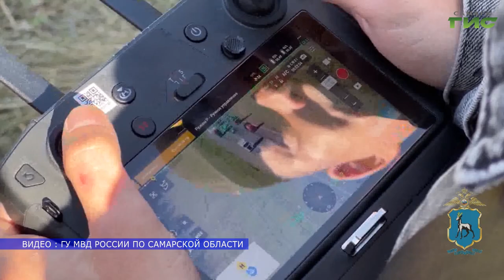Самарские инспекторы ГИБДД применяют дроны для фиксации нарушений водителями ПДД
Дроны на службе у правоохранителей. Инспекторы ГИБДД применяют беспилотники, чтобы следить за дорожной ситуацией в Самарском регионе. Какие нарушения могут определить квадрокоптеры, расскажем далее.